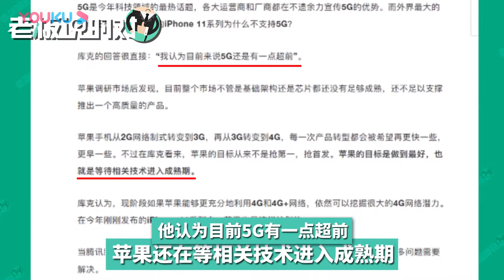新 iPhone为何不支持5G？库克：5G还有点超前，苹果在等技术成熟